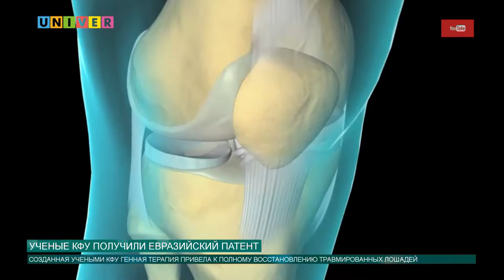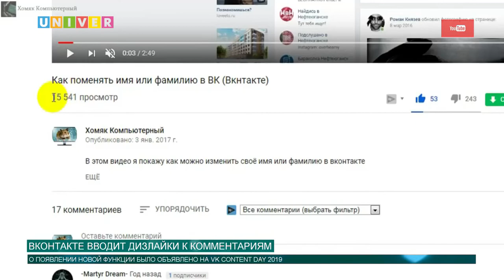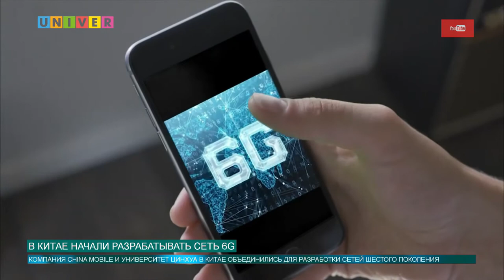Новости КФУ от 20.11.2019